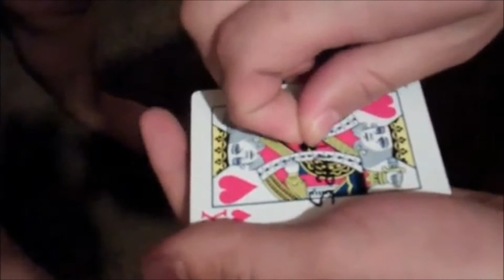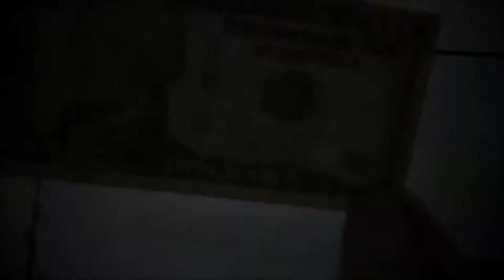3 by eric ross dvd